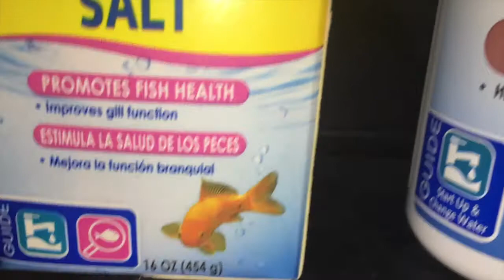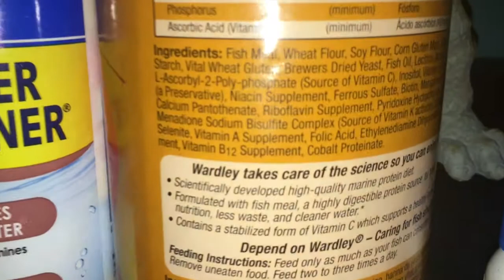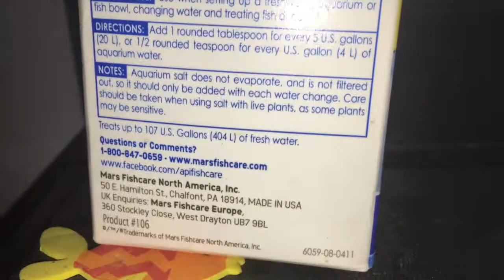Variedad de peces tropicales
Peces tropicales de agua dulce
Al hablar de peces tropicales, automáticamente deberemos considerar que el.agua de nuestro acuario debe estar templada Por lo tanto, nuestro acuario deberá estar equipado con un dispositivo que mantenga el agua a una temperatura constante. Consecuentemente, los peces de agua fría no deben convivir en estas aguas cálidas. Los peces tropicales más sencillos de mantener son los siguientes:
Tetras pequeños, como el Tetra neón y el Tetra luminoso. Son peces coloridos muy resistentes, y aunque sean moderadamente agresivos pueden convivir con otras especies de similar tamaño.
Los Corydoras son imprescindibles para limpiar el fondo del acuario.
El pez de cristal y el pez cebra son compañeros idóneos de los Tetra pequeños.
También pueden convivir con peces vegetarianos tipo:
Pez gato banjo
Otocinclo
Locha Dojo
pez plecostomus o ventosa limpia vidrios
pez angel
pez ramereri
Una regla que conviene seguir en los acuarios de agua dulce es que ningún ejemplar quepa en la boca de otro individuo, porque lo más probable es que sea así el fin del primero. Con lo cual es conveniente que los tamaños sean parejos, o bien los ejemplares grandes sean herbívoros, recuerden tambien que el agua este a 26grdos su temperatura espero que sea de su agrado esta valiosa información y no olvide de dar su manito arriba y comentar les espero en el proximo video